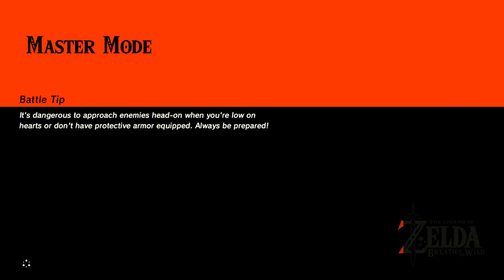Montana Isn't Real